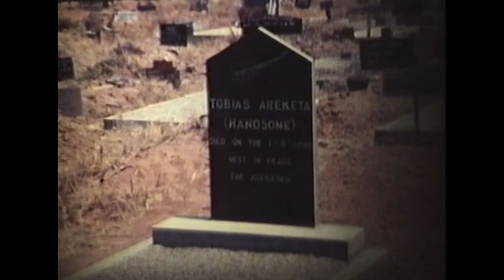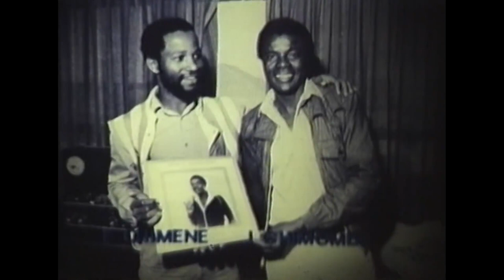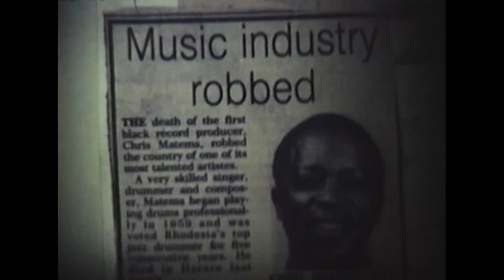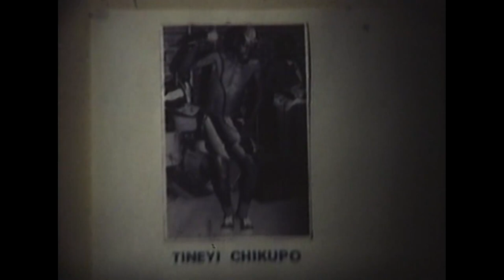Jenaguru Festival (1992)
A Jenaguru Arts Centre production.